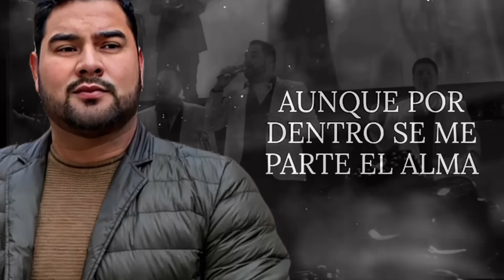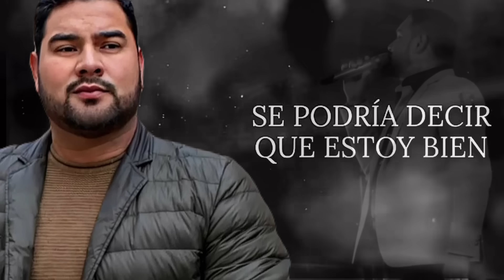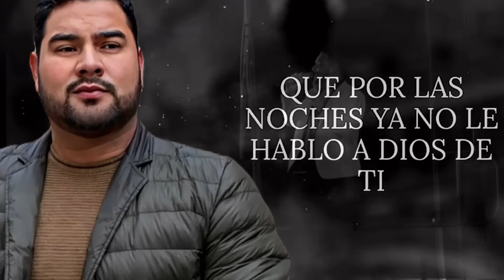BANDA MS - SE PODRÍA DECIR (LETRA)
©️ Si hay alguna inconveniencia con el audio de este video  porfavor enviame
y eliminaremos el video imediatamente

©️ If there are any issues with this upload and you want to get your track/background removed,